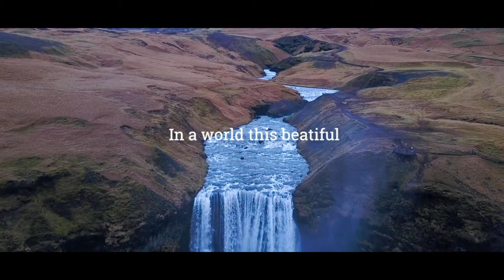Disconnect to reconnect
Just a small emotional edit... with a good meaning to it.